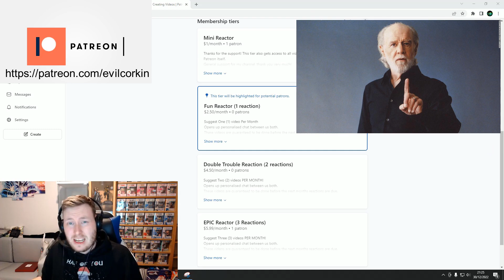MULTI LINGUAL AMAZINGNESS – Charlotte Summers – If I Were A Boy – Beyonce Cover – Live - REACTION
First reaction to If I were a Boy -Beyonce ( Live TV Performance by Charlotte Summers)